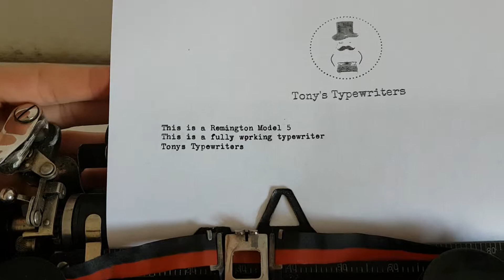Tony's Typewriters - Remington Rand model 5